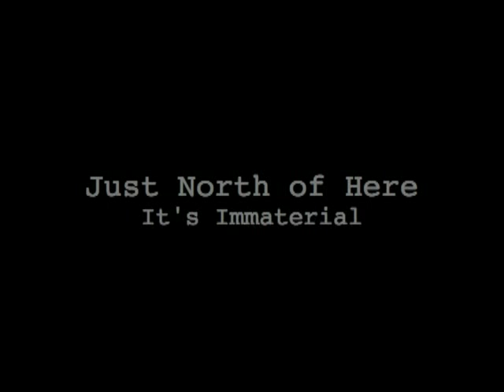It's Immaterial - Just North Of Here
Just North of Here is one of a number of recordings completed since the release of the CD titled SONG. Originally intended for release as one of ten tracks on a third CD provisionally called House for Sale which was shelved when the link with Siren records was severed in the mid nineties. Mr. Campbell and Mr. Whitehead still compose together and in recent years have completed various projects for both film and radio.